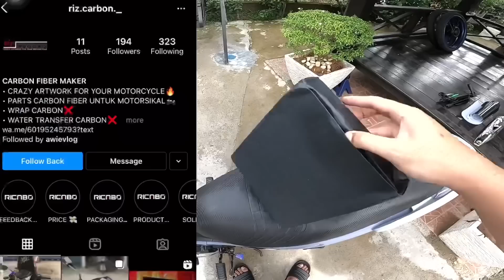Cara Mudah Buat Carbon Fiber Orizainal Bajet RM20! Wave 125s Carbon Fiber Part!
Boleh click link di bawah ni untuk dapatkan

Assalmualaikum guys, so untuk content video kalini berkenaan Wave125s Cara Buat Part Carbon Fiber Wrapping Nampak Macam Original!